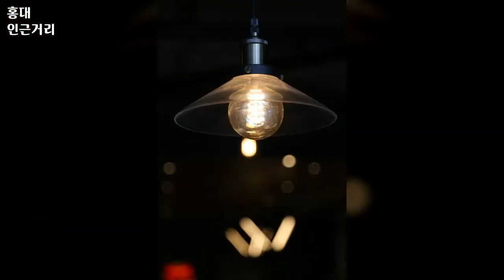홍대 인근거리, Street near Hongdae 1, 2014년 9월, 도완영 작가, 공유마당